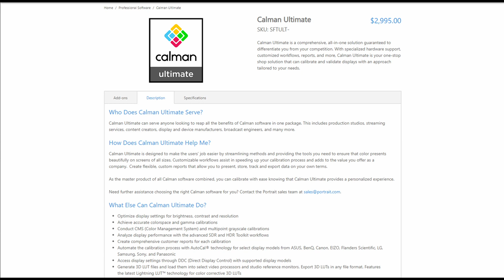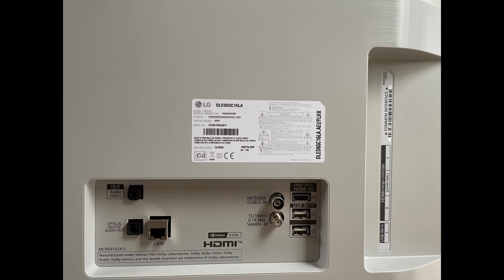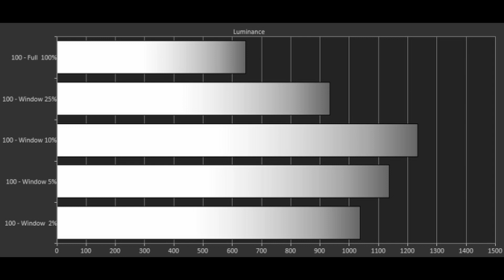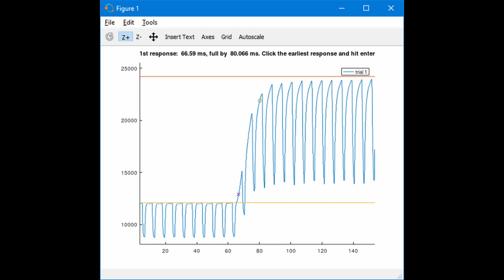Professzionális megjelenítő tesztelés (bemutatkozás)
A csatorna célja Magyarországon egyedülálló módon megjelenítők professzionális tesztelése professzionális mérőműszerekkel és szoftverekkel.
Calman Ultimate 2021

0:00 Intro
0:09 Bemutatkozás
0:52 Kalibrációs szoftver
1:20 Tesztek felépítése - Készülék bemutatása
1:41 Kontraszt arány
1:55 Maximális fényerő
2:17 Színhelyesség
2:48 Panel uniformitás
3:00 Fehéregyensúly
3:14 Local dimming
3:28 Mozgás megjelenítés, Game mód, PC mód, Input lag
3:48 Első teszt
4:00 Felíratkozás